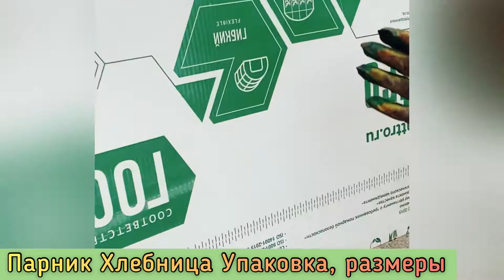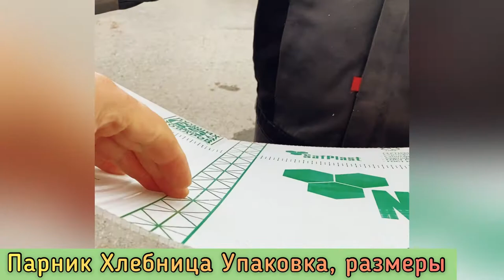ПАРНИК ХЛЕБНИЦА. УПАКОВКА И ДОСТАВКА В РЕГИОНЫ.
Хлебница упаковка, доставка

Все спрашивают: Доставка? Упаковка? Сколько стоит?
Отвечаем!
1️⃣. Упаковка в стретч пленку, пупырчатую и картон стоит 1000₽
2️⃣. Доставка карьер склад - склад транспортной компании 1000₽
3️⃣. Доставка из Екатеринбурга до Вашего города от 1000₽ до 2000₽ в зависимости от региона и города

А теперь о самом парнике

❤️ Парник хлебница «Уральский»
❤️ Самый главный плюс парника, его обслуживание, использование всей площади парника и компактность.
✅ Размеры: ширина 1170 мм, длина 2000мм. Высота 800мм.
✅ Каркас изготовлен из оцинкованной профильной трубы 20х20х1,2мм и полимерно порошковой окраски, цвет 8017 шоколад
✅ Стоимость :
1️⃣ Каркас с фурнитурой = 9700 рублей.
2️⃣ Комплект: каркас  с спк Актуаль Био 4мм = 12500 рублей .
3️⃣ собранный  парник на брусе 100/100 = 15810 рублей

Если вы из другого города и вам нужна доставка транспортной компанией, то прибавится:
Упаковка 1000 рублей.
Доставка до тк по Екатеринбургу 1000 рублей. Доставка до вас примерно 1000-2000  рублей.

Если вы решили приобрести парник, контакты ниже👍

🏡 Екатеринбург ул Климовская 23
🖥 ural-usadba.ru